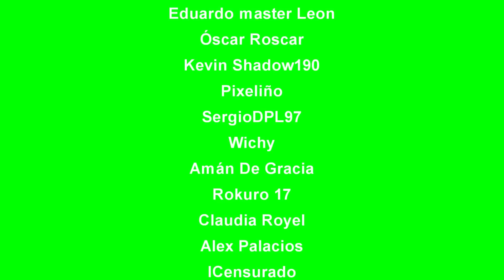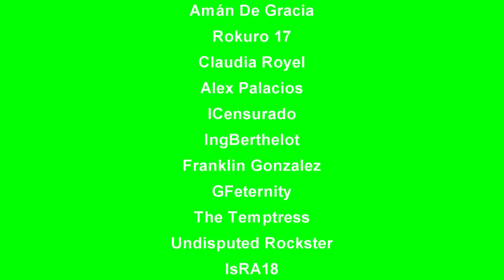¡NUEVO DETALLES del NINTENDO DIRECT de esta SEMANA! y DESARROLLO del NUEVO MODELO de SWITCH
¡Hola Nintenleakers!
En el vídeo de hoy os traemos todos los detalles del Nintendo Direct que estaría ocurriendo esta semana, además hablaremos sobre en que estado del desarrollo se encuentra el nuevo modelo de Nintendo Switch, o también conocido como Switch Pro.